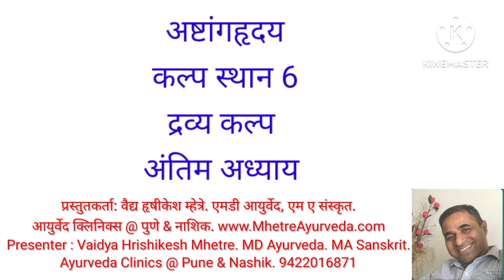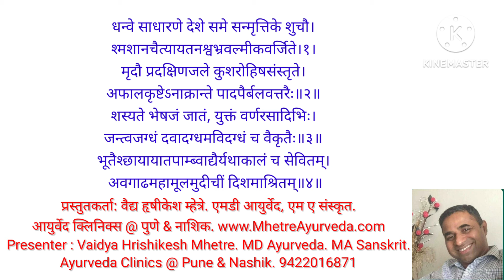भाग 2. हिंदी. अष्टांगहृदय. कल्पस्थान. अंतिम अध्याय. अध्याय 6. द्रव्यकल्प. श्लोक 1 by MhetreAyurveda